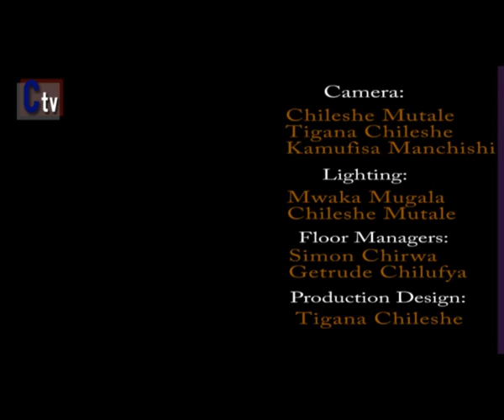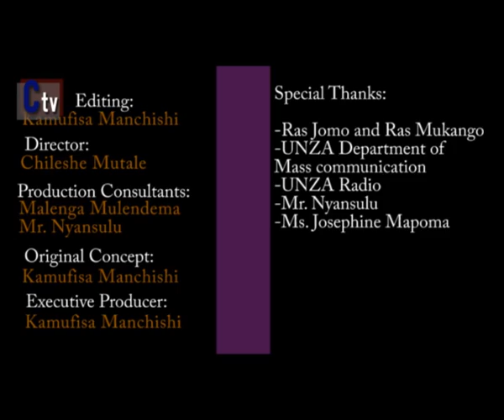UNZA Campus TV episode 1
A magazine show detailing life at the University of Zambia from an arts, entertainment, news and gossip perspective. Filmed and Produced by students, with weekly/monthly transmission plans under way.